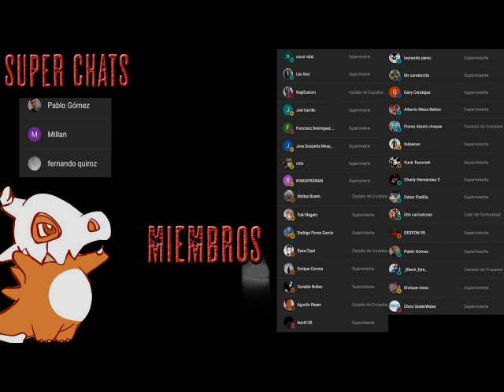Apocalipsis Island 6 - El centro comercial . AudioLibro Dramatizado - Parte Final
Los muertos se han vuelto a levantar de sus tumbas y a pasear por las grandes ciudades del planeta.

Pocos son los que han logrado sobrevivir utilizando los escasos recursos a su alcance.
Sin embargo, un grupo de supervivientes ha logrado refugiarse en El Corte Inglés de Palma de Mallorca y fortificarlo, logrando tener a su disposición todos sus recursos, aunque las cosas no resultarán nada sencillas cuando los muertos vivientes comiencen a agruparse en masa alrededor del centro.